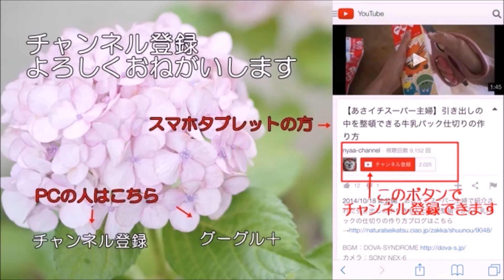青の洞窟で小学生とシュノーケリング Blue Cave Okinawa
沖縄の青の洞窟で子連れでシュノーケリングを楽しみました。スポットまでは水しぶきがかかるボートで、初めて防水のコンデジで撮影し、中が暗くて確認できずに撮影したので、うまく撮影できませんでしたが、打ち寄せる波にもまれながら、なんとかがんばりましたので、よかったらみてください。

カメラ：NIKON COOLPIX AW130